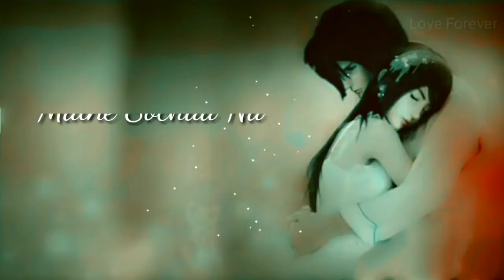💖💖New WhatsApp video status💖💖